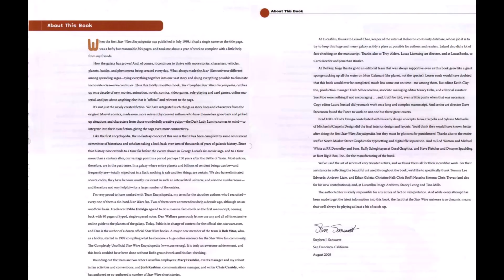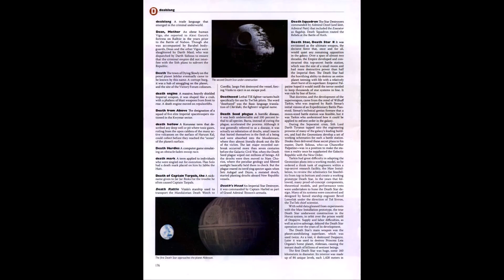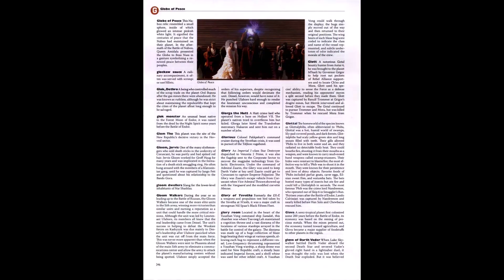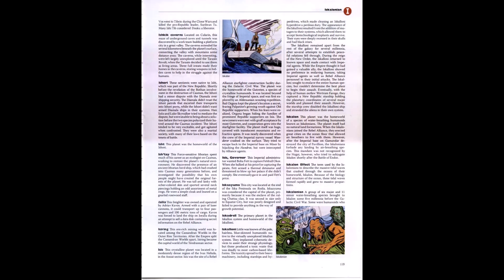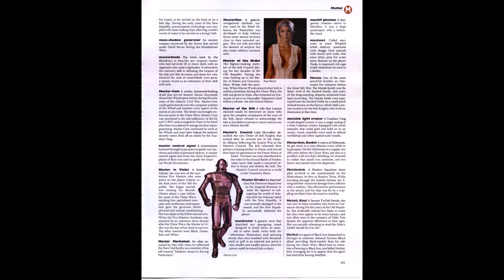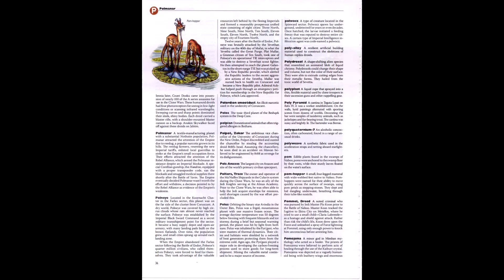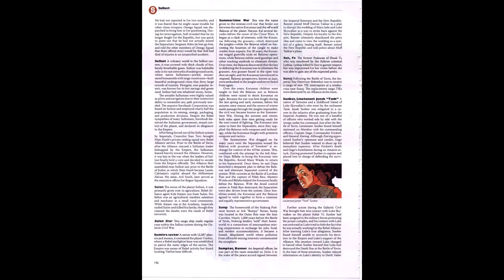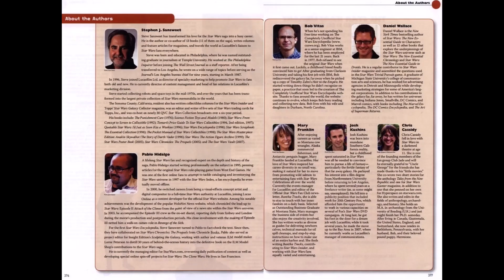#319 The Complete Star Wars Encyclopedia 2008 Slideshow